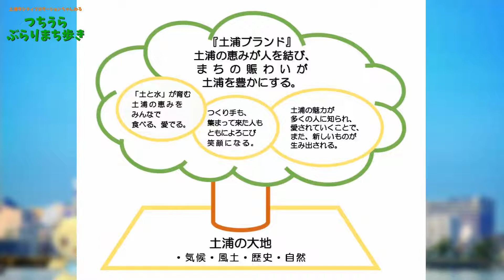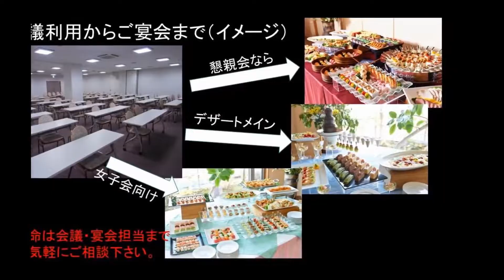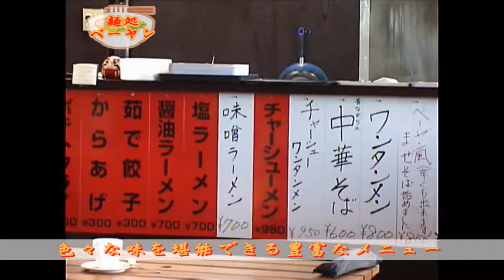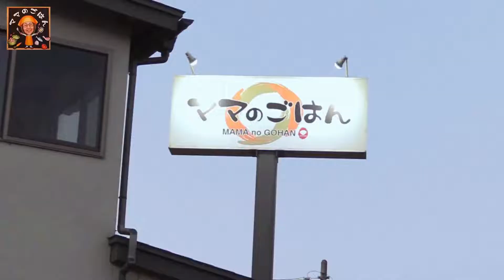つちうら ぶらり まち歩き 第1回_有限会社高月堂（2019.6.21）.mp4